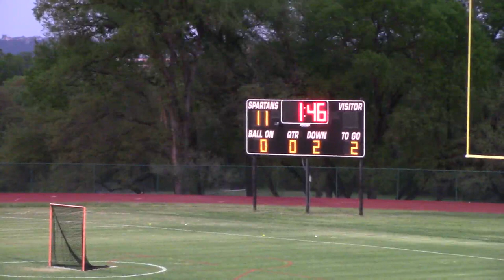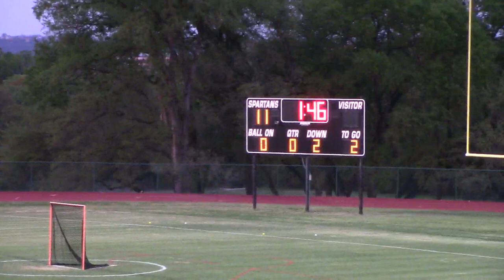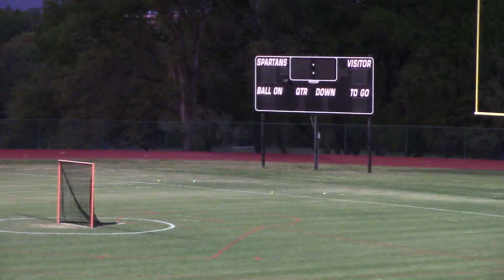3_30_21 ST. STEPHEN’S MS SPARTANS BLAX vs. The Vipers